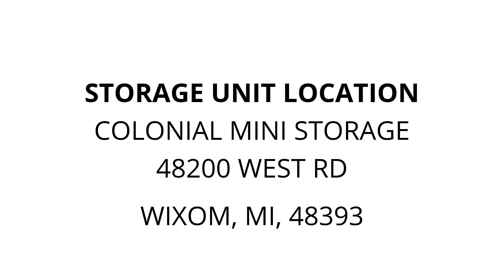Colonial Mini Storage - Unit 708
furniture, dishes, bags, clothes, TV, Television, buckets, suitcases